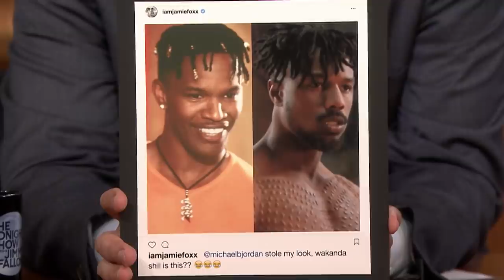Best of Jamie Foxx on The Tonight Show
In honor of Jamie Foxx's return to The Tonight Show, watch his most hilarious moments with Jimmy Fallon.